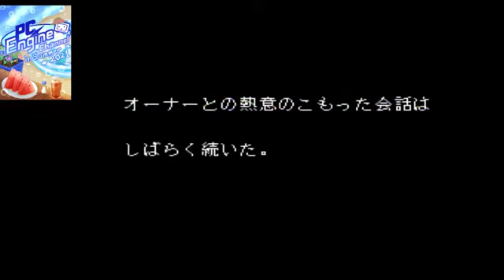PCエンジンマラソン 417本目 F1チームシミュレーション プロジェクトF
【発売日/発売元】92年9月11日/日本テレネット(レーザーソフト)